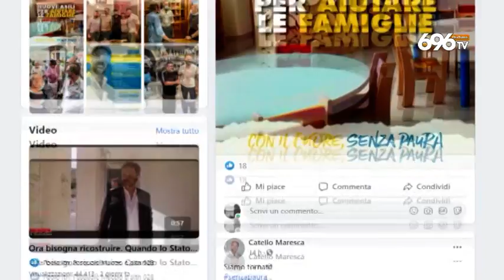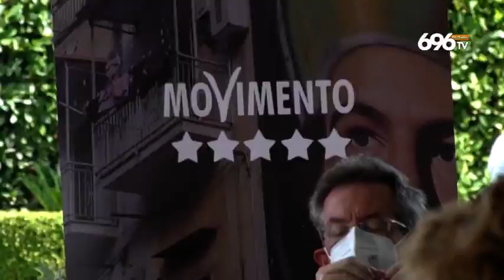Maresca in ritiro del Napoli, Conte non si candida